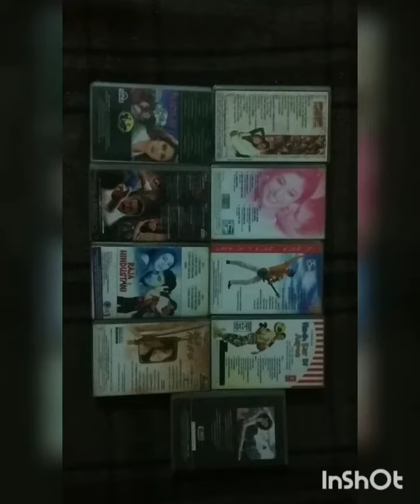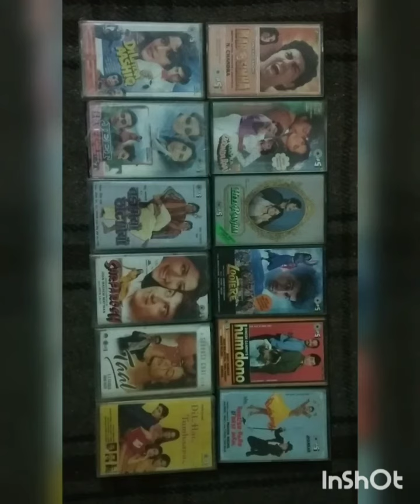AUDIO cassette sale, SUBSCRIBE CHANNEL